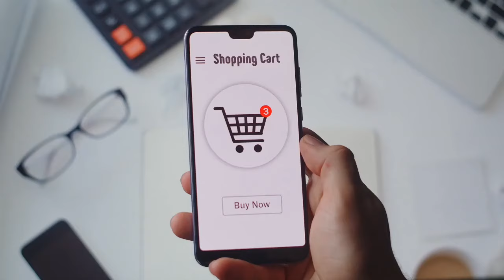Breezaire WKSL 4000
WKSL 4000 is a direct replacement for WKS 4000.

Cellar Size: 1000 cu.ft.

BREEZAIRE WKSL Series cooling systems are special split systems that allow mounting of the cooling (evaporator) module in the enclosure to be cooled and the exhaust (condenser) module as far as 50 feet away.

These Breezaire wine cellar systems are designed - when installing in a properly constructed enclosure - to provide a constant selectable temperature between 48 and 63 degrees Fahrenheit while maintaining 50 to 75 percent relative humidity.

BREEZAIRE WKSL 4000is designed for easy installation by any, properly equipped withcompressor wine coolersystem, qualified air conditioning or refrigeration service technician. Two copper tubes connect the two modules and power is hard wired to the units using adequately sized 110 AC volt electrical source. TheseBREEZAIREsystems must be charged with refrigerant during installation. The WKSL series uses BREEZAIRE's rugged adjustable mechanical thermostat.

*Professional installation skills and equipment required.

HUMIDITY & INSTALLATION: By the nature of their operation, Breezaire wine cellar cooling units will maintain a stable humidity level, lower than the relative ambient humidity. In situations where the ambient humidity is high, thecompressor wine cooler unit will lower the humidity to desirable storage levels. In situations where the ambient relative humidity is very low, the desired enclosure relative humidity may not be achieved without adding moisture. To add moisture to the enclosure only use slow, natural evaporation from a small porous water container. Do not use a humidifier.

TEMPERATURE & INSTALLATION: These wine cellar cooling units are designed to cool 25 degrees less than the ambient temperature of the venting side of the unit. In some cases, improper placement or installation may cause the unit's performance to be degraded. The condensing unit must have a constant supply of fresh air, less than 85 degrees F. If the condensing unit is located in a confined area with poor ventilation, the unit will not be able to reject the heat it is removing from the enclosure and a malfunctioning unit will be suspected, even though the unit is mechanically sound. Call us to discuss your installation concerns.

SENTRY III CONTROL SYSTEM FEATURES

Large, easy to read, cool green LED display

Accurate, easy to adjust temperature set points with continuous display of cabinet temperature.

Power outage protection.

Blocked airflow protection, which shuts down unit and protects wine in case of high temperatures caused by condenser blockage or fan failure.

Controls temperature by enclosure (cellar) air sensors or optional bottle probe.

WKS 4000 and the WKSL 4000 have the same housing sizes the difference is on the inside of the unit.